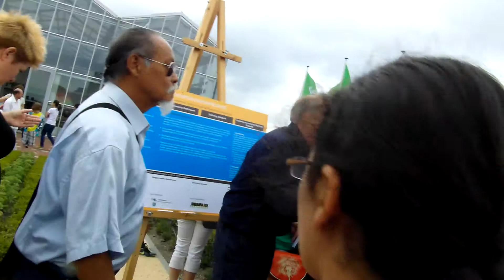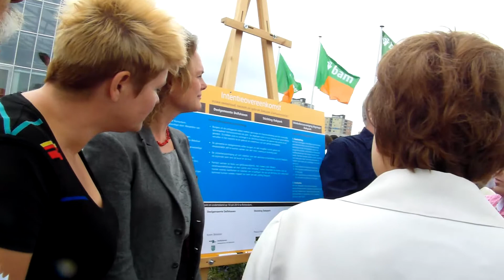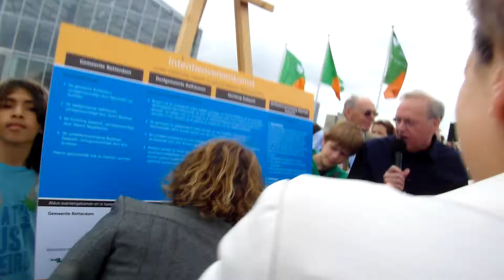DE feestelijke opening dakpark Rotterdam